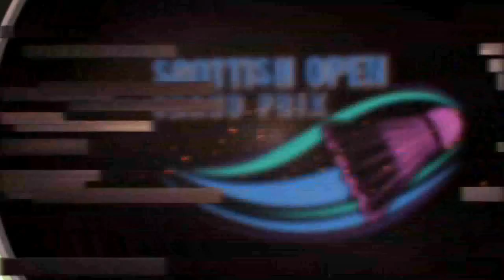R16 - MS - Toby PENTY vs Christian LIND THOMSEN - Scottish Open Grand Prix 2014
Event: 2014 Scottish Open Grand Prix
Date: 19 - 23 November 2014
Venue: Emirates Arena, Glasgow, Scotland
Player: Toby PENTY (ENG) vs Christian LIND THOMSEN (DEN)
Category: Men's Singles

Live streaming starts from 19 November 2014 (Wednesday) through to the finals on 23 November 2014 (Sunday)

This year promises to be bigger and better than ever following the extraordinary success of the 2014 Commonwealth Games where some of the best players in the world tasted the fantastic atmosphere and top class facilities Glasgow has to offer. Scottish Commonwealth Games silver medallist Kirsty Gilmour and bronze medallists Blair and Bankier are again set to compete against a host of international stars as Glasgow’s Emirates Arena once more plays host to world class action in the world’s fastest racquet sport.

Prepare to watch in awe as some of the world’s best athletes display amazing feats of power, speed, strength & agility as they compete for the title of Scottish Open Champion.